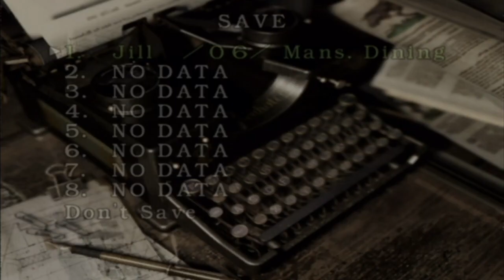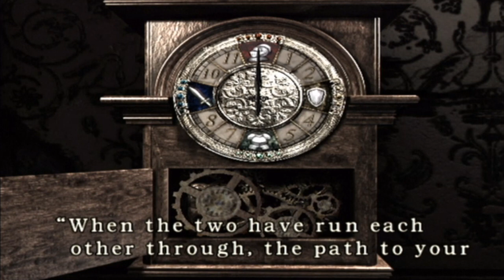Let's Play Resident Evil Ep. 10: A Moment of Silence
Just kidding, I'm never silent.